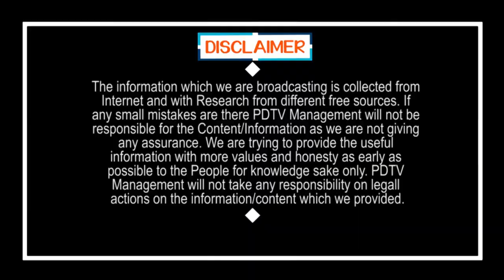CM Jagan Shocking Decision On Selection Committee | సెలక్ట్ పై జగన్ సంచలన నిర్ణయం.. ఇక సీన్ సితారే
సెలక్ట్ పై జగన్ సంచలన నిర్ణయం... ఇక సీన్ సితారే | CM Jagan Shocking Decision On Selection Committee | PDTV News